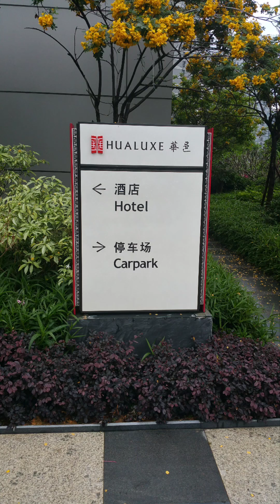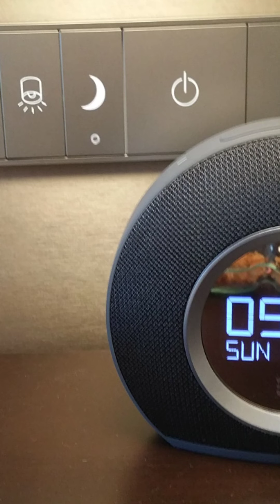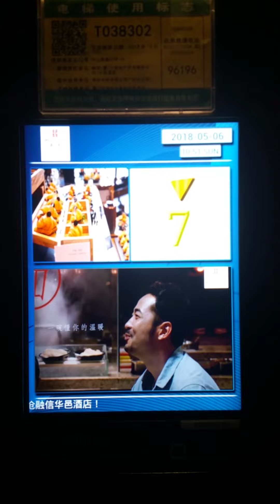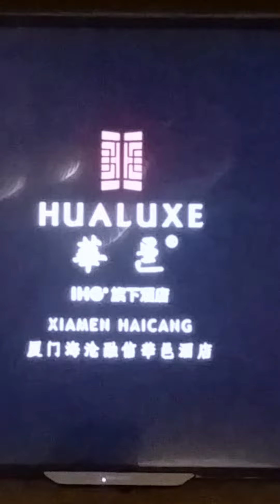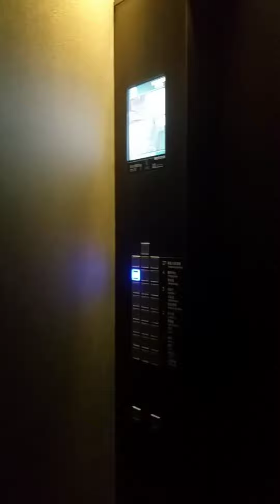Hualuxe hotel Xiamen Haicang China. IHG hotel superb